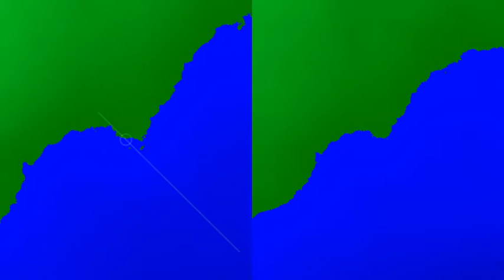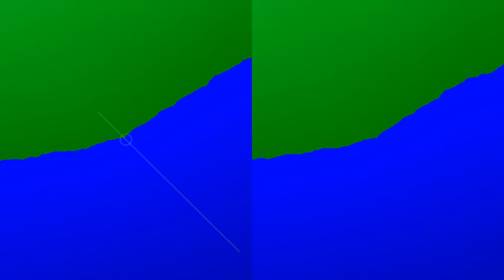Infinite zoom on Brownian surface IV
14-minute zoom on a fractal terrain without using double precision or repetition. Continuously changes the coordinate system and bakes out the lowest frequency (right pane).